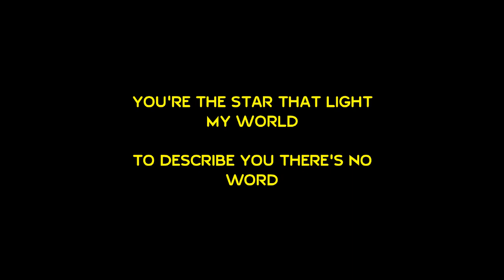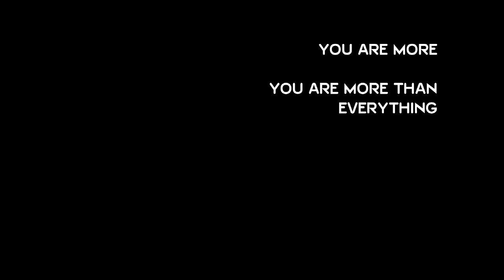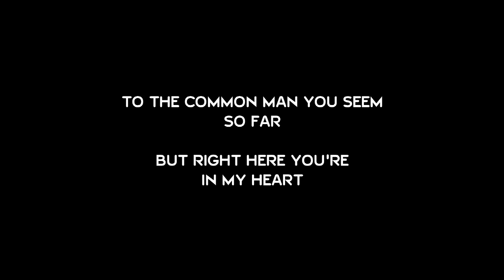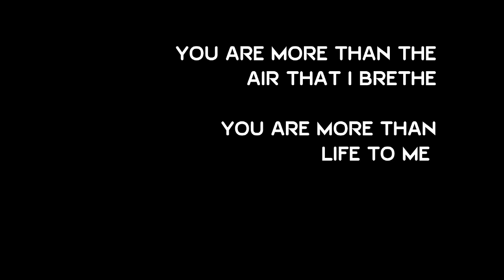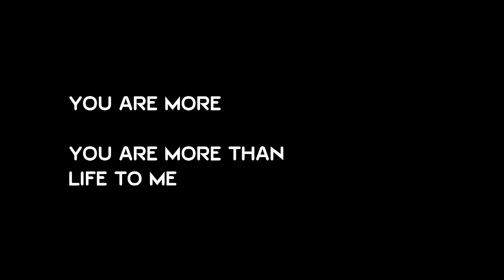DougLas Jonathan - "You are More" Lyrics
This is a new track from Pastor Douglas Jonathan.
Douglas is a pastor at Rhythm 5 Fellowship Mouau Umuahia.